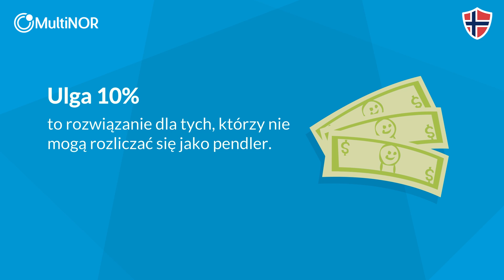Ulga 10% - zwrot podatku z Norwegii za 2017 rok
Osobom, które w 2016 roku pracowały pierwszy lub drugi rok w Norwegii przysługuje specjalny odpis podatkowy. Możesz w kilka sekund obliczyć swój zwrot w kalkulatorze podatkowym